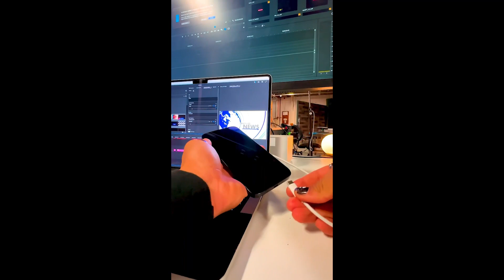When We Were Young 2023 | Shot on iPhone 15 Pro Max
Shot and Edited by Dilan Garcia Lopez